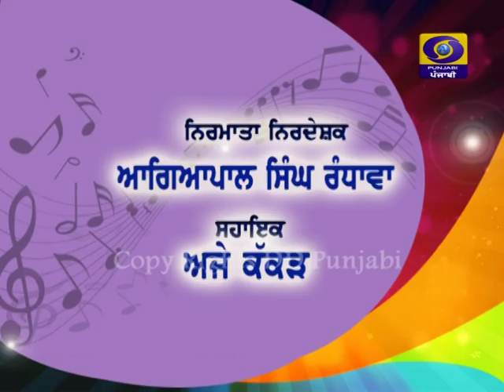Gallan Te Geet | Latest Show 2018 | DD Punjabi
ਵਿਸ਼ਾ - ਖੁਸ਼ੀਆਂ ਕਰੇ ਜਹਾਨ ਨੱਚਣ ਧਰਤੀ ਤੇ ਅਸਮਾਨ